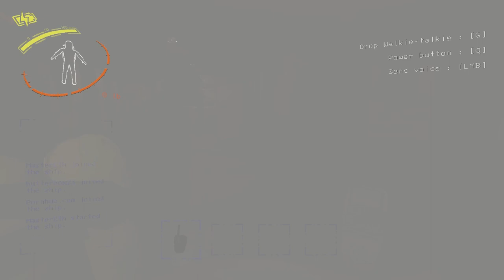Lethal Company, But With Skinwalkers